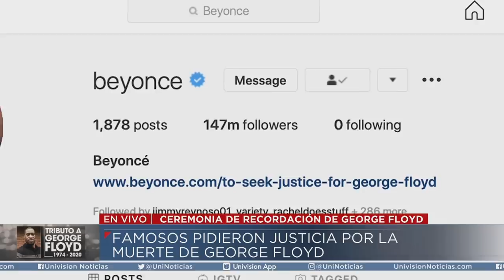Tony Dandrades en programa especial sobre la muerte de George Floyd